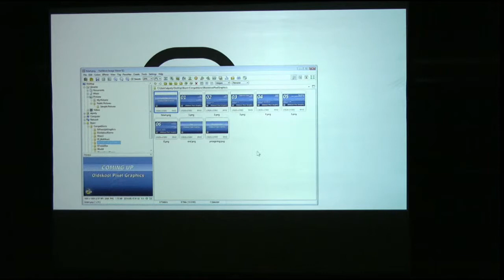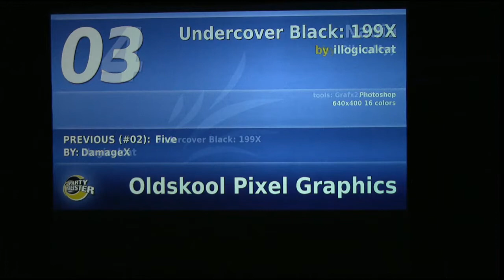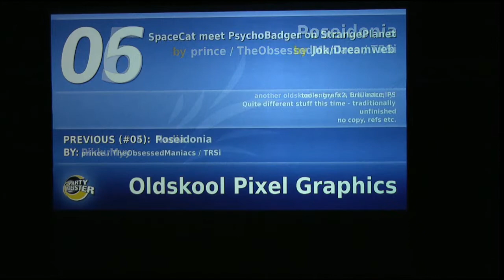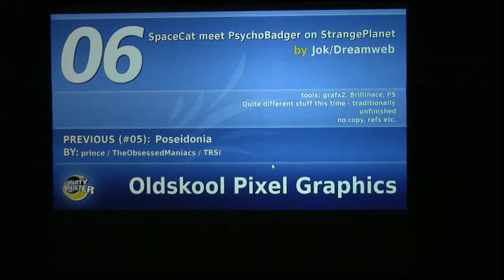2014 Oldschool Gfx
Oldschool Graphics competition featured at @Party 2014